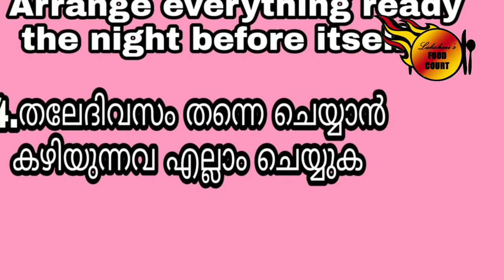സദ്യ ഉണ്ടാക്കും മുൻപ് ഇതൊന്നു കണ്ടു നോക്കൂ / preparation for sadya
This is a pre planning tips video for preparation of a kerala sadya.